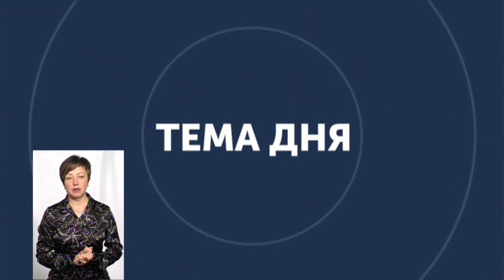ТЕМА ДНЯ 16 10 2019 ''Новітні релігії на Хмельниччині''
Хмельниччина посіла п’яте місце серед областей України за кількістю релігійних організацій. Сьогодні будемо говорити про нові релігії: чому вони з’являються  і хто є їх прихильниками ?

Експерти: Олена Западенко - завідувачка сектору національностей та релігій Хмельницької ОДА
Ярослав Ювсечко - кандидат філософських наук, доцент Хмельницького національного університету